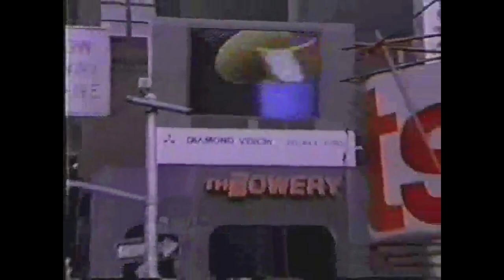Local ABC "We're With You" Promos and Station IDs from the 1984-85 Season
This is a compilation of promos and station IDs from ABC's 1984-85 season, "We're With You"
Clips are arranged in numerical order by channel number

00:00 WKRN Ch. 2 in Nashville, TN
00:02 WSAV Ch. 3 (Now NBC/CW) in Savannah, GA
00:06 KOMO Ch. 4 in Seattle, WA
00:11 WTAE Ch. 4 in Pittsburgh, PA
00:15 KSTP Ch. 5 in Minneapolis-St. Paul, MN
00:18 WCVB Ch. 5 in Boston, MA
00:59 KCEN Ch. 6 (Now NBC) in Temple, TX
01:05 WPVI Ch. 6 in Philadelphia, PA
01:10 WTVN Ch. 6 (Now WSYX and ABC/MyNetworkTV/Fox) in Columbus, OH
01:14 KABC Ch. 7 in Los Angeles, CA
01:18 KLTV Ch. 7 (Now AB/Telemundo) in Tyler, TX
01:57 WABC Ch. 7 in New York City, NY
05:04 WVII Ch. 7 in Bangor, ME
05:08 WFAA Ch. 8 in Dallas-Ft. Worth, TX
05:12 WXEX Ch. 8 (Now WRIC) in Richmond, VA
05:15 KMBC Ch. 9 in Kansas City, MO
05:17 WTEN Ch. 10 in Albany, NY/WCDC Ch. 19 in Adams, MA
05:21 WPLG Ch. 10 in Miami, FL
05:24 KNTV Ch. 11 (Now NBC) in San Jose, CA
05:54 KBMT Ch. 12 (Now ABC/NBC) in Beaumont, TX
06:03 WISN Ch. 12 in Milwaukee, WI
06:08 WJRT Ch. 12 in Flint, MI
06:12 WPRI Ch. 12 (Now ABC/MyNetworkTV) in Providence, RI
07:12 WHBQ Ch. 13 (Now Fox) in Memphis, TN
07:15 WJZ Ch. 13 (Now CBS) in Baltimore, MD
07:20 WLOX Ch. 13 (Now ABC/CBS) in Biloxi, MS
10:13 WMBB Ch. 13 in Panama City, FL
10:37 WPDE Ch. 15 in Florence, SC
10:40 WRAU Ch. 19 (Now WHOI and TBD) in  Peoria, IL
10:44 WVNY Ch. 22 in Burlington, VT
10:53 KVUE Ch. 24 in Austin, TX
11:53 WHTM Ch. 27 in Harrisburg, PA
12:03 WSJV Ch. 28 (Now H&I) in Elkhart, IN
12:06 WGTU Ch. 29 in Traverse City, MI/WGTQ Ch. 8 in Sault Ste. Marie, MI

If there are any clips that are not in this video and are available on YouTube, please post a link in the comments below.